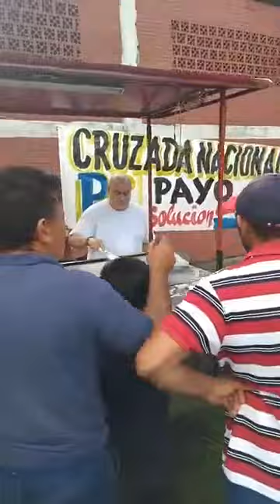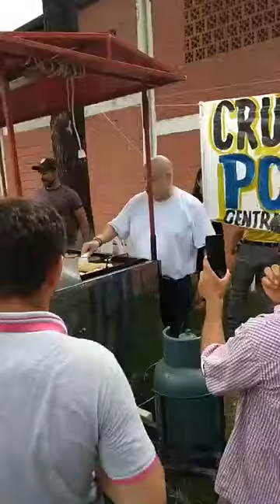22 de enero de 2023